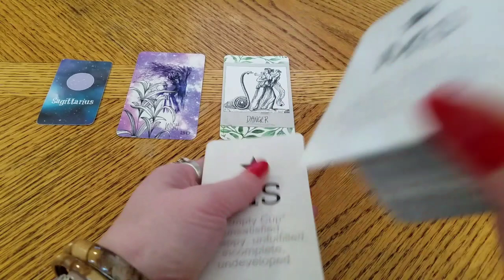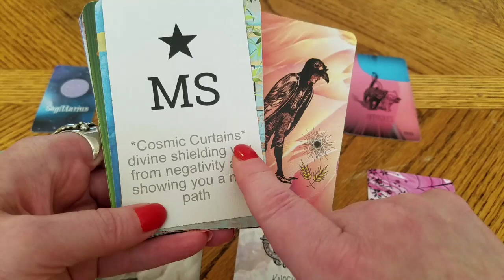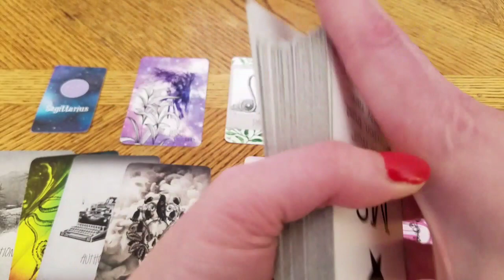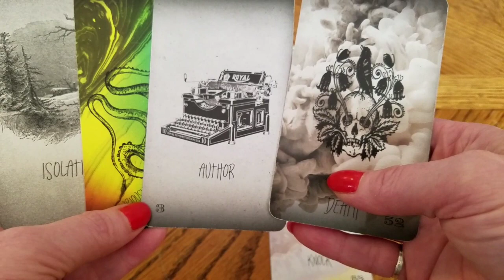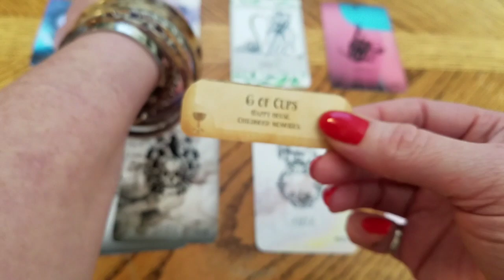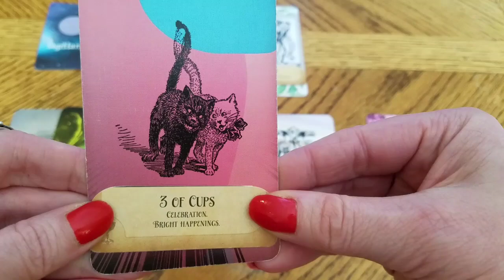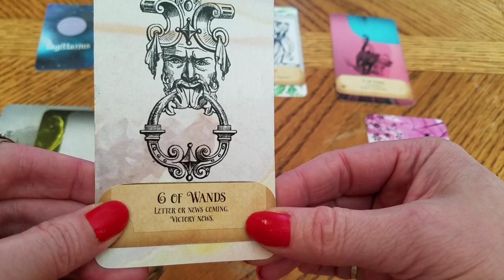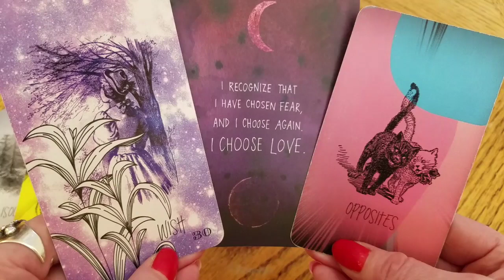SAGITTARIUS - "Strawberry Shortcake" DM DF TF Twin Flame STAR MS Tarot Story